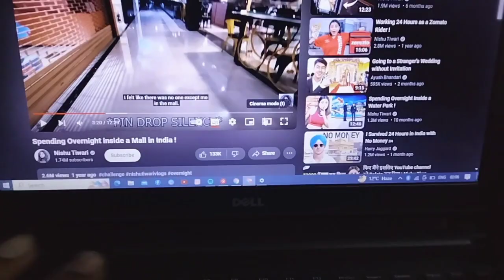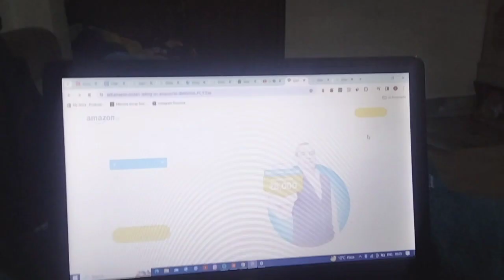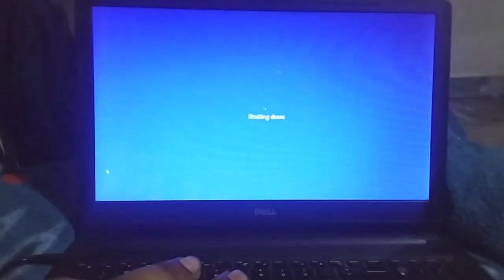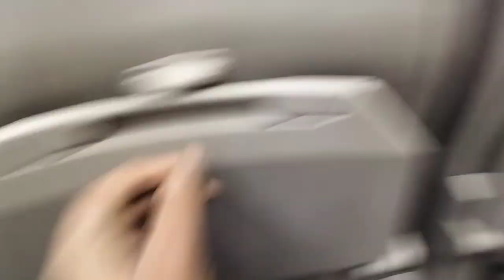Hum log mata vaishno Devi Mandir ja rahe hai || vande bharat || vlog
Going to vaishno devi mandir in Jammu and Kashmir

traveling in Vande Bharat